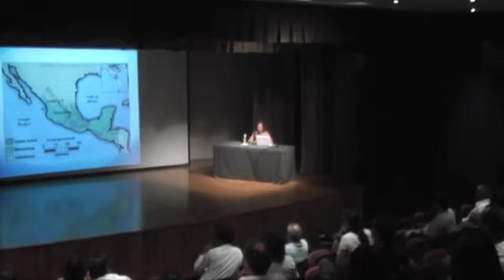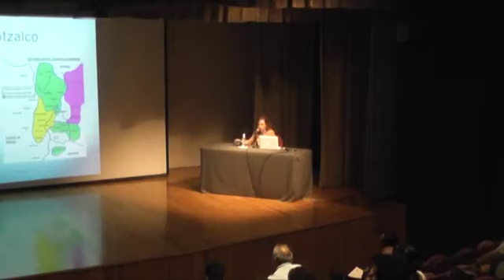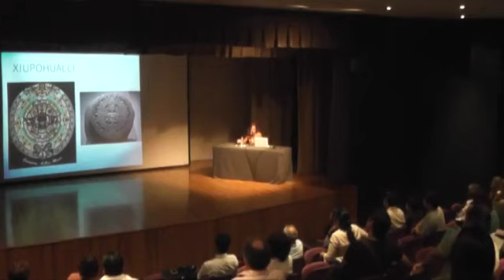Ciclo: De Mesoamérica al México colonial. A cargo de Rosa María Gómez. Sesión 5.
Ciclo: De Mesoamérica al México colonial.
A cargo de Rosa María Gómez.